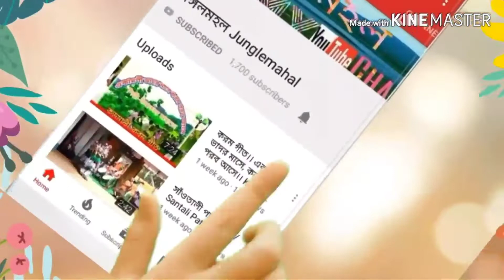টুসু নাচ গঙ্গামান্না টুসু দল,Tusu Dance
camera_